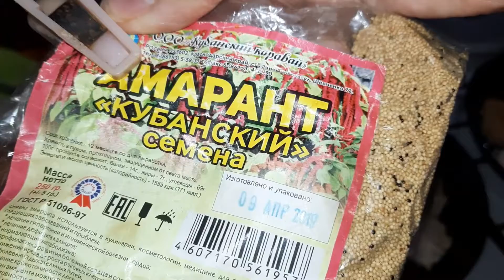КУХНЯ БЕЗ ПРИКРАС. ОЛАДЬИ С РЕПОЙ и АМАРАНТОМ